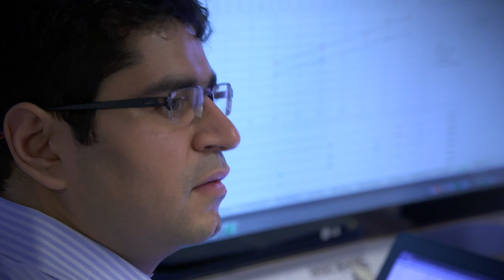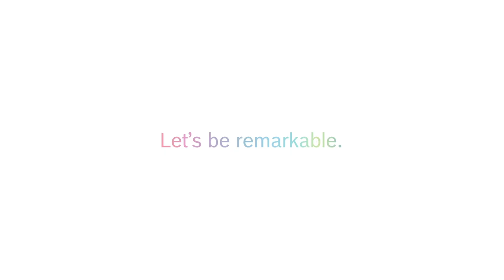Why join Bosch? Troy's story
“Obviously it was the best decision of my life.” Watch Troy McCormick tell his story and why coming to and staying with Bosch was his best decision, not only for his career development but for his family life as well.